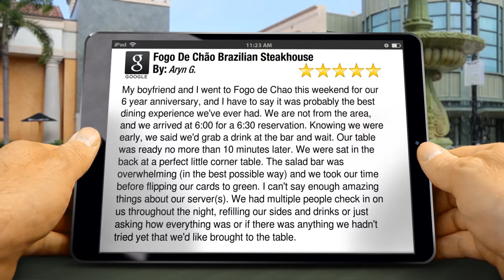Fogo De Ch o Brazilian Steakhouse Philadelphia Impressive Five Star Restaur...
Fogo De Chão Brazilian Steakhouse Philadelphia Restaurant review
 Excellent Customer Testimonial

 My boyfriend and I went to Fogo de Chao this weekend for our 6 year anniversary, and I have to say it was probably the best dining experience we've ever had. We are not from the area, and we arrived at 6:00 for a 6:30 reservation. Knowing we were early, we said we'd grab a drink at the bar and wait. Our table was ready no more than 10 minutes later. We were sat in the back at a perfect little corner table. The salad bar was overwhelming (in the best possible way) and we took our time before flipping our cards to green. I can't say enough amazing things about our server(s). We had multiple people check in on us throughout the night, refilling our sides and drinks or just asking how everything was or if there was anything we hadn't tried yet that we'd like brought to the table. The food was absolutely delicious, and we hung around for about 3 hours, never once feeling rushed. We were so stuffed by the end of the meal, there are so many delicious meats to try! After dinner, we ordered dessert which was brought out with a plate decorated for our anniversary, and it was on the house. I never write reviews, but after this experience I was compelled to share. We will definitely be back!!
-submitted by Aryn G.

Visit Fogo De Chão Brazilian Steakhouse at:
        1337 Chestnut Street
        Philadelphia, PA
        19107